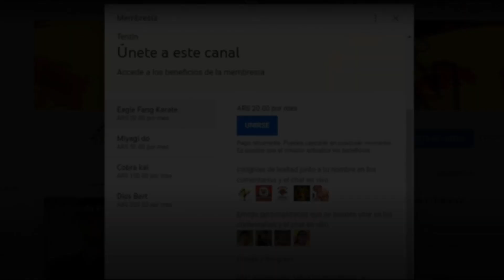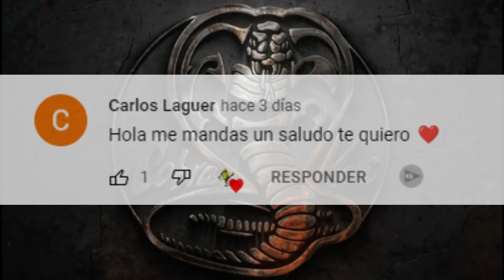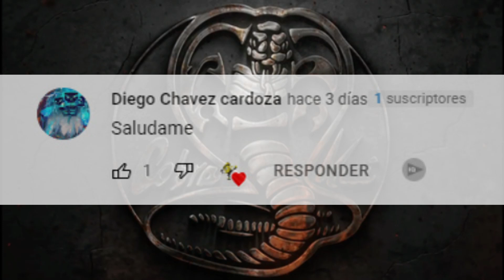Stranger Things 4: TODO lo que te PERDISTE por DISTRAIDO | Stranger Things Temporada 4 Filtraciones